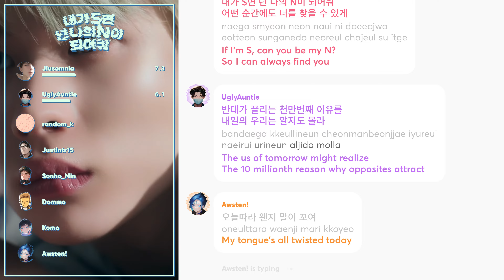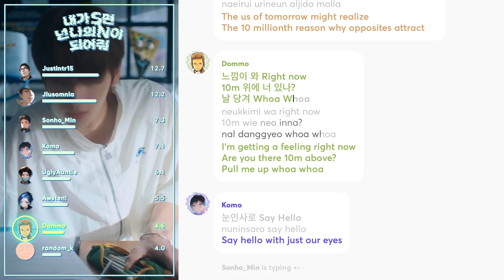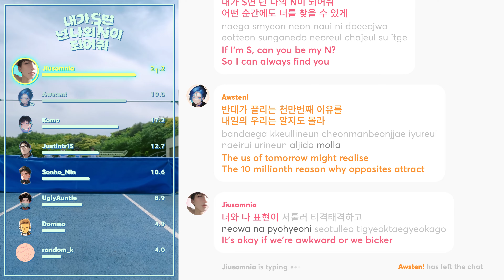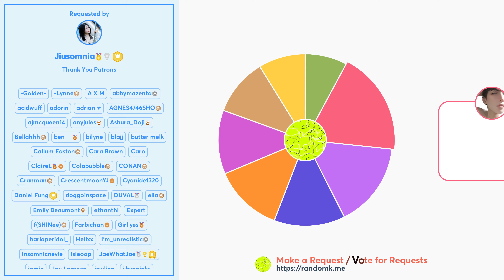How Would Guy Patreons sing 'If I’m S, Can You Be My N?' (by TWS) PATREON REQUESTED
Requested and Distributed by: Jiusomnia
Support me/Make a Request: randomk.me